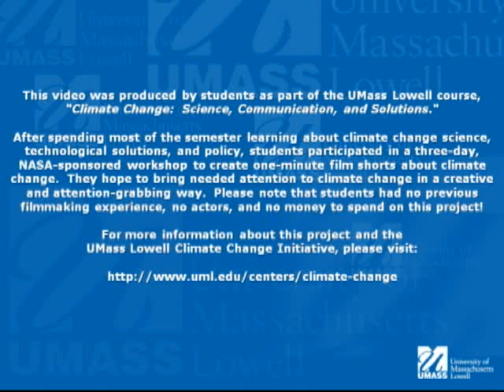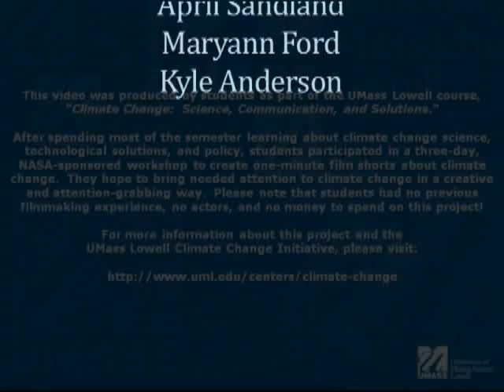"Mr. Mayhem" UMass Lowell Student Film for Climate Change Class (2011)